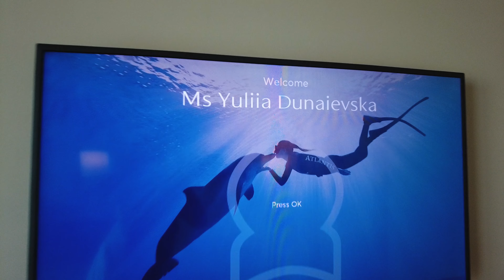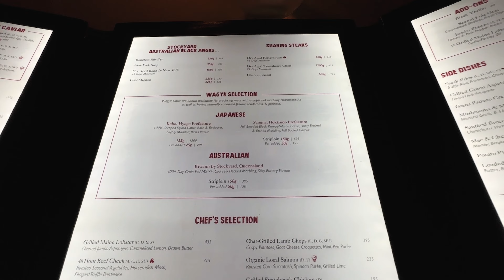ЧТО ВНУТРИ ОТЕЛЯ ATLANTIS THE PALM | Погружение к акулам | Обзор аквапарка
Пока историки и ученые ищут Атлантиду, я уже нашла свой Атлантис в Дубае, в Объединенных Арабских Эмиратах!

Это не просто отель, а настоящий город развлечений! Я остановилась здесь на 4 дня, чтобы сделать обзор и показать Вам всё самое интересное что здесь есть.

Пишите в комментариях, какие из этих развлечений или ресторанов вы хотели бы посетить!

Тайм-коды:

00:00 Отель Атлантис

00:35 Как строили остров Пальма

00:54 Лобби отеля

01:22 Imperial club lounge

01:46 Обзор номера

05:08 Обзор комплекса Aquaventure World

05:20 Аквапарк Aquaventure

06:14 Аквариум The Lost Chambers

06:34 Дайвинг в аквариуме с акулами

08:26 Закулисье аквариума - Fish Tales

09:20 Ресторан Sea Fire

10:36 Завтрак ресторан Saffron

11:46 Завтрак ресторан Kaleidoscope

12:31 Ужин ресторан Ayamna

12:52 Ужин ресторан En Fuego

13:39 Ресторан Гордона Рамзи Bread Street

(Отвечает ассистент)